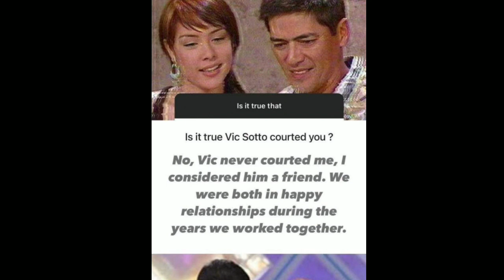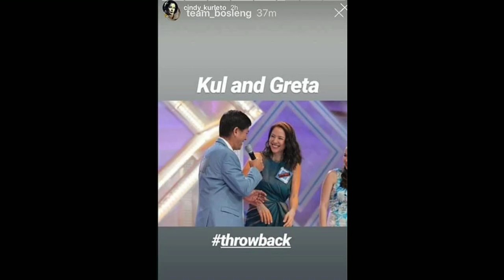CINDY KURLETO MAY INAMIN TUNGKOL KINA VIC SOTTO AT JERICHO ROSALES